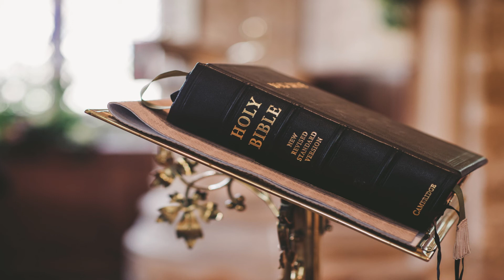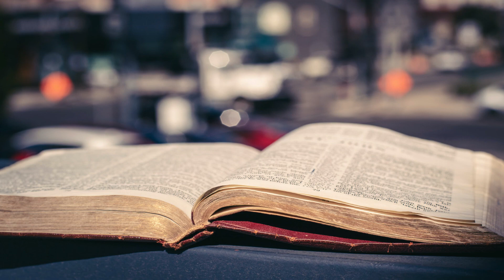REBIRTH 2022 CONFERENCE | DAY 25 - DAY 25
Take notice of the laws and customs that I teach you today,  observe then, that you may have LIFE, and may enter and take possession of the LAND, God is giving you . - Deuteronomy 4:1ff,

Just OBEYING God's laws can bring BLESSINGS. All we need to do is obey rules and regulations and then the blessings will automatically come. A lot of the things we pray about in this country are not prayer solvable, and just a waste of time, that's why we keep praying but those negative conditions keep pursuing us. - Monk Reflections